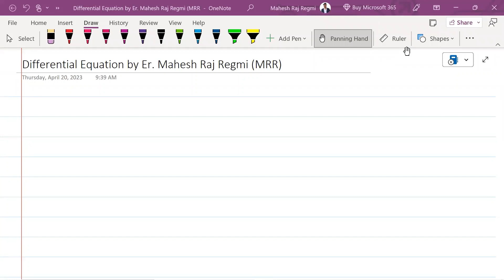NEB Grade 12 Differential Equation L-1 | Variable Separable Differential Equations | MRR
In this video lecture, basic concepts regarding differential equation, order,  degree of differential equation and solution of variable separable differential equations have been discussed. Questions solved in this video are from exercise of Basic Mathematics and Old is Gold.
Session Tutor : Er. Mahesh Raj Regmi (MRR)
Chapters:
0:00 Intro
0:31 Independent and Dependent Variables
2:30 What is Differential Equation?
4:20 Ordinary Differential Equations
5:00 Partial Differential Equations
5:43 Order of Differential Equations
8:25 Degree of Differential Equations
11:36 Order and Degree Examples (Imp for MCQ)
22:46 Solving Variable Separable Differential Equations (Concept)
24:56 Q1) dy/dx=x/y
30:20 Q2) xdx+ydy=0
31:46 Q3) dy/dx=(x^2+1)/(y^2+1)
34:30 Q4) x^2dy-y^2dx=0
37:27 Q5) (1+x^2)dy/dx=1
39:06 Q6) dy/dx=(e^x+1)/(x+1)
40:45 Q7) dy/dx+4x=2e^3x
43:20 Q8) Sqrt (1-x^2) dy + sqrt (1-y^2) dx = 0
46:52 Q9) (1+x)ydx+(1+y)xdy=0
49:13 Q10)  (xy^2 + x)dx + (yx^2 + y)dy = 0
53:28 Q11)  x dy/dx + y –1 = 0
55:56 Q12) dy/dx=e^x-y+x^3e^-y
57:28 Q13) tanxdy+tanydx=0
1:00:32 Q14) dy/dx=1+cos2y/1-cos2x=0
1:03:26 Q15) NEB Old Question
1:05:38 Q16) NEB Old is Gold
1:06:50 Q17) NEB Past Question
1:03:26 NEB Old Questions Solutions